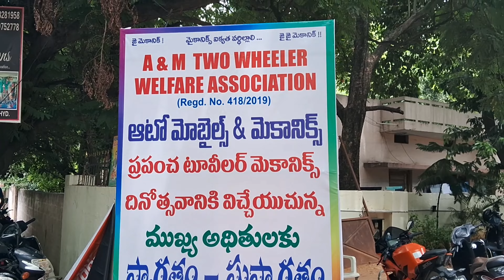July 3 mechanic day hyd celebration in Santhosh Nagar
జులై 3 తారీఖు నాడు వరల్డ్ మెకానిక్ డే  హైదరాబాద్ సంతోష్ నగర్ లో  మెకానిక్ డే ఘనంగా నిర్వహించారు పలు జిల్లాల నుంచి పలు రాష్ట్రాల నుంచి మెకానికల్ ముందర అక్కడ రావడం జరిగింది  ఫంక్షన్ హాల్లో మీటింగ్ ఏ రేంజ్ చేశారు  భోజనాలు కూడా ఏర్పాటు చేశారు  అక్కడికి పలు రాజకీయాల్లోకి కూడా రావడం జరిగింది   సవిత ఇంద్ర రెడ్డి గారు మెకానికల్ గురించి  మెకానికల్ అయితే గురించి చాలా బాగా మాట్లాడారు

On July 3, World Mechanic Day, Mechanic Day was celebrated in Hyderabad Santosh Nagar. Mechanics from various districts and states came there. A range of meetings were held in the function hall. Meals were also arranged.  Very well spoken about